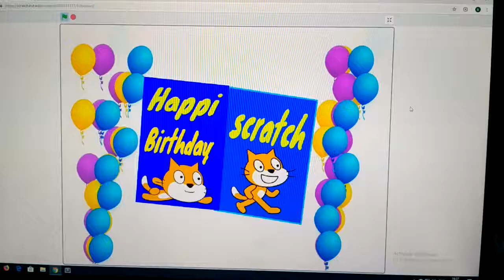Scratch Day 2019 - Праздничный мультик Матвея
С Днём рождения, Scratch!